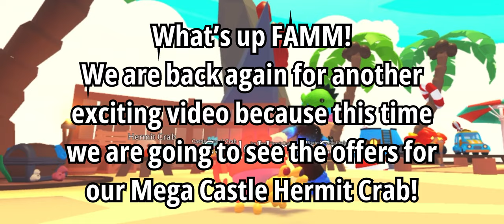TRADING MEGA CASTLES HERMIT CRAB -Roblox Adopt Me